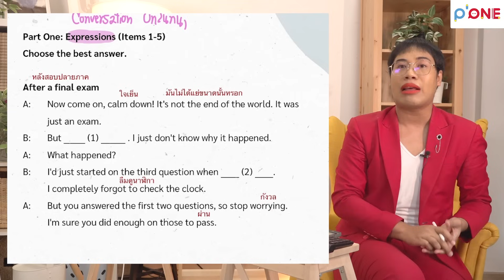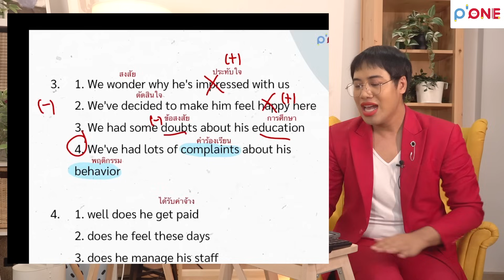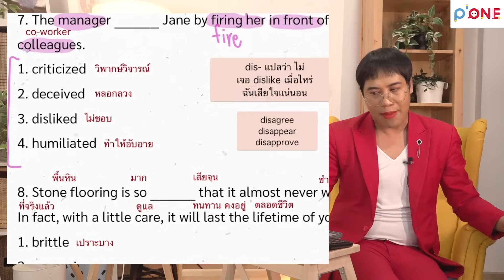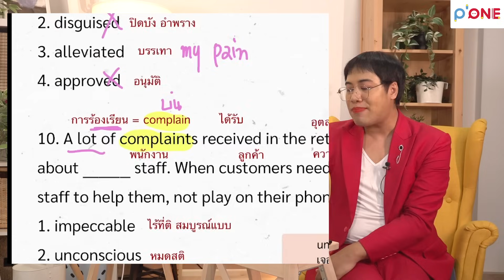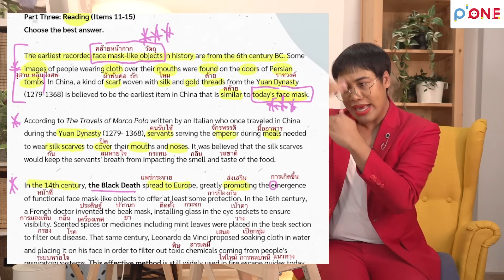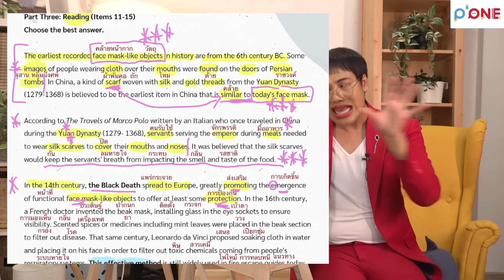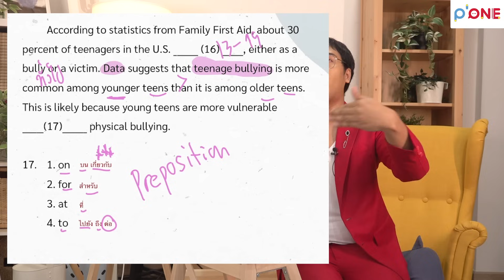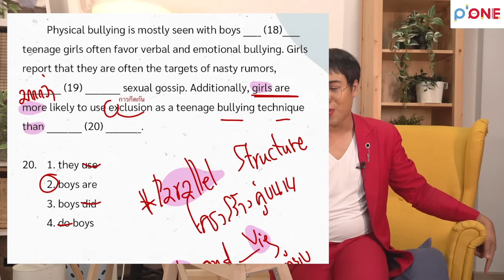ข้อสอบจริง TGAT ENG 64 พร้อมเฉลย pdf โดย ครูพี่วัน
ครูพี่วันเฉลยข้อสอบจริง TGAT ENG 64 พร้อมเฉลย pdf
🚨ไฟล์ข้อสอบจริง TGAT ENG ปี 64 อย่าลืมโหลดไปเรียนกันนะ
ขั้นตอนรับชีต ทักแชต Facebook (OpenDurian TCAS)
และพิมพ์รหัส KPOTE64
ก็สามารถรับชีตข้อสอบจริงได้เลย

❤️ใครสนใจหนังสือเตรียมสอบ TGAT ENG ครูพี่วัน

เพื่อเป็นกำลังใจในการทำคลิปต่อไปด้วยนะคะ